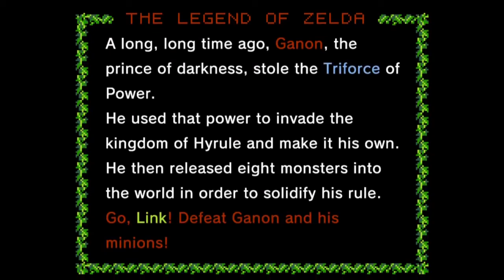Hyrule Warriors: Definitive Edition - CARTE À EXPLORER - L-6 - [Épisode 307] - 100%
Hyrule Warriors: Definitive Edition - ADVENTURE MODE (Part 97) - ADVENTURE MAP (Part 93) -L-6 - [#307]

$ [91 ABONNÉS]
$ - LE 01 MAI 2021 A 20H30